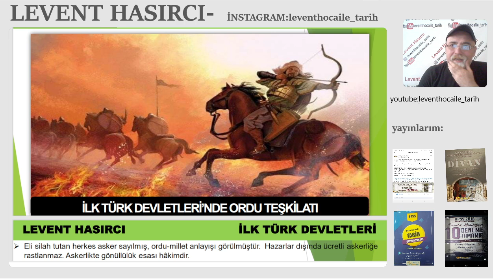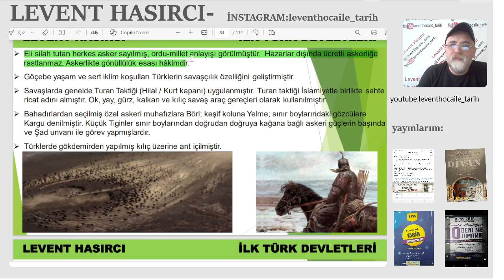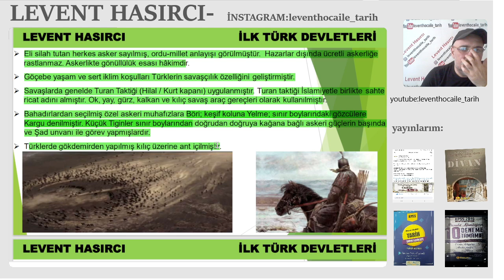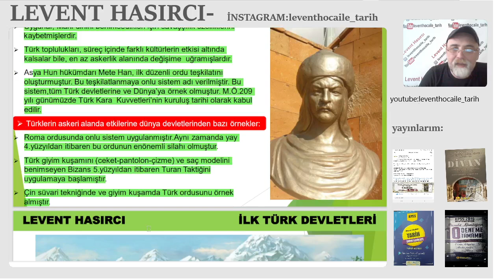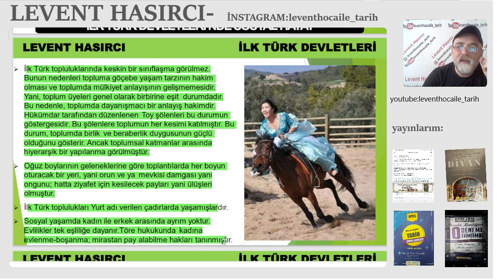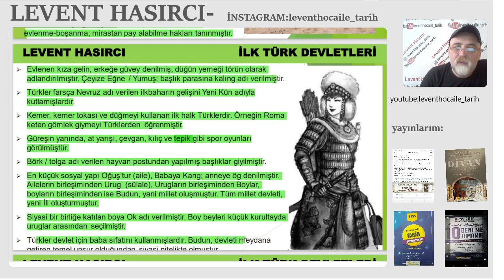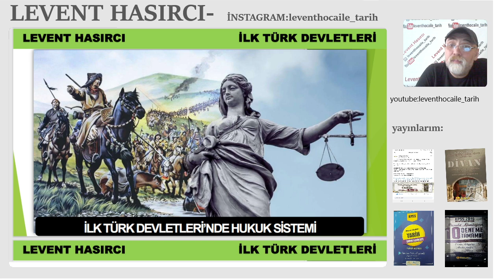İLK TÜRK DEVLETLERİ-KÜLTÜR VE MEDENİYET-2